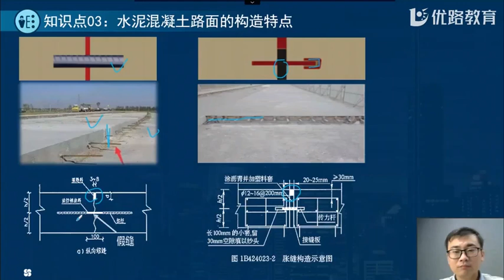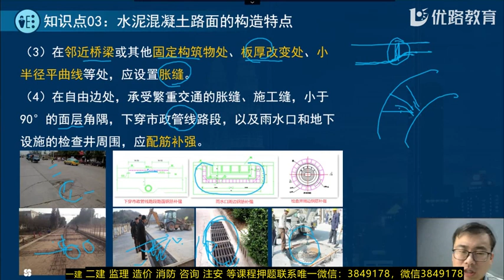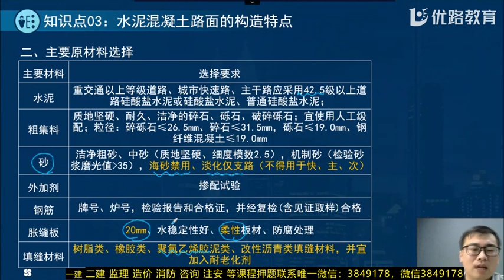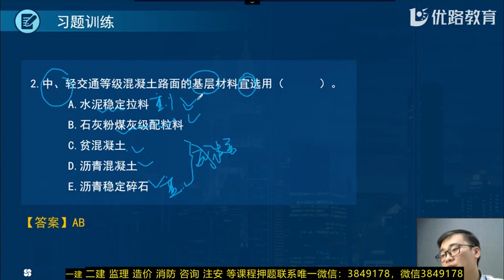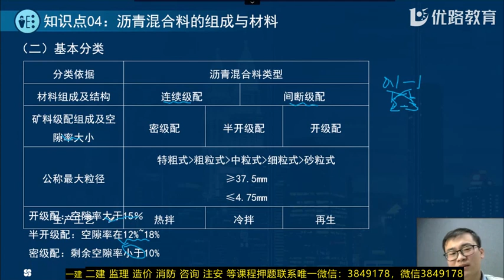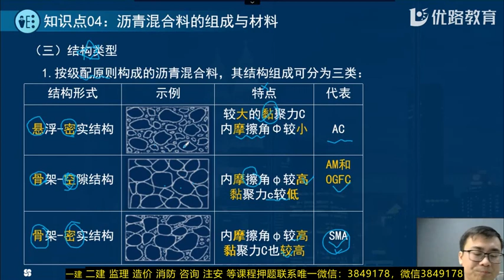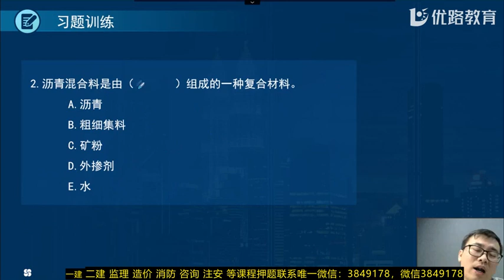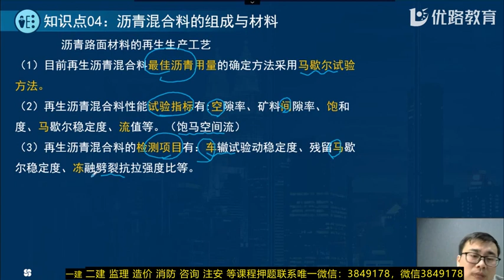2022 一级建造师 市政 赵定国 基础课一级建造师市政集训系统课02赵定国第05节课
2022 一级建造师 市政 赵定国 基础课